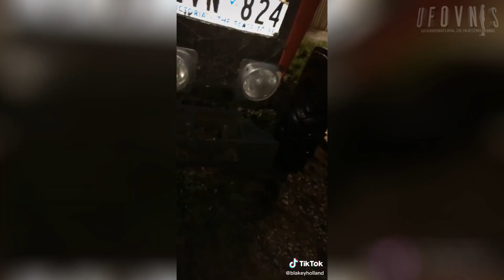7 Momentos que si no los hubieran grabado nadie los creería | parte 153